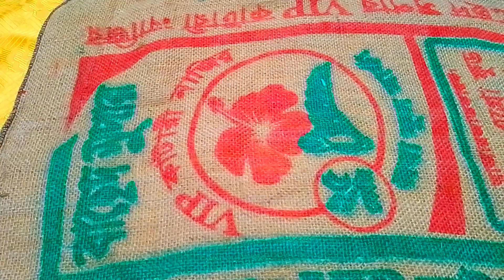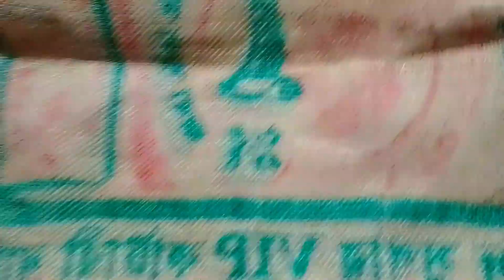Very nice doormat with old clothes and rice sack ||পুরাতন কাপড় ও চালের বস্তা দিয়ে খুব সুন্দর পাপোস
01. New Paposh from Old Jeans and Rice Sack | পুরাতন জিন্স ও চালের বস্তা দিয়ে নতুন পাপোশ
03. My New Cushion Cover In Nice Red And White লাল সাদায় আমার নতুন কুশন কভার
04. Paposh by taking out yarn from old rice sacks পুরানো চালের বস্তা থেকে সুতা বের করে পাপোশ